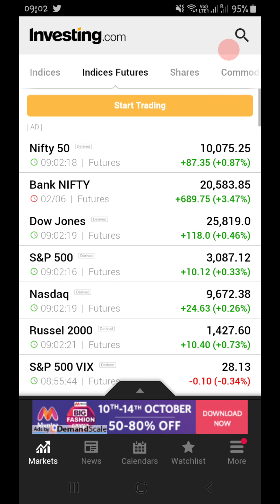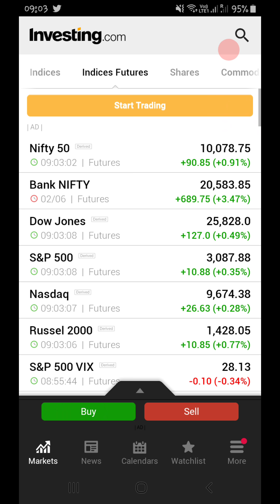SgxNifty @10070 in pre session .. what to do